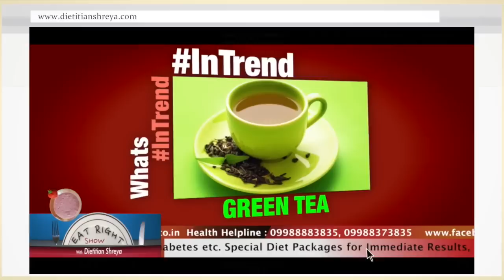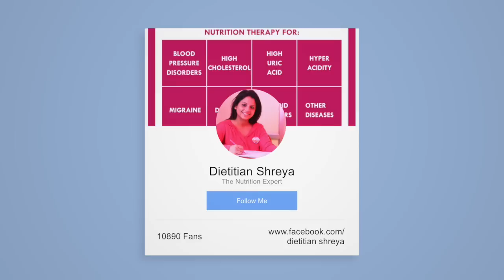Dietitian Shreya | Green Tea | Pros n Cons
Is green tea to be taken as a regular diet without any medical consultation? Drinking green tea daily may cause nausea, insomnia, frequent urination, constipation and upset stomach in some person specially when taken in the morning in empty stomach. Green tea may cause serious problems in the people having peptic ulcer, susceptible to anemia and diagnosed with glaucoma.Check out more.

About Me:
To eat is a necessity, but to eat intelligently is an art.” & I am that artist”. Always running with the novel ideas in her mind, Sherya gives a best possible way to heal patient with all natural powers. Starting from Chandigarh, she has made a significant mark for this social cause of treating people with natural remedies and extended her duties to Ludhiana, Jalandhar and Mohali now. According to her family has always been a support backing her at every level starting from Post Graduation in Nutrition & Dietetics thereafter completing internship from PGIMER Hospital Chandigarh and finally a renowned dietician. With an all-time positive attitude around, the former Clinical Nutritionist for Fortis, boasts about her health and diet articles in Hindustan Times, The Times of India, Indian Express and magazines like India today, Femina and Cosmopolitan too.